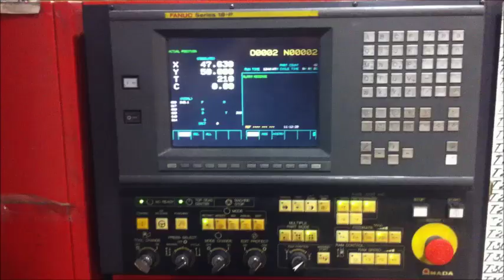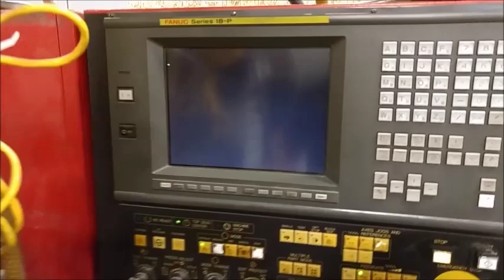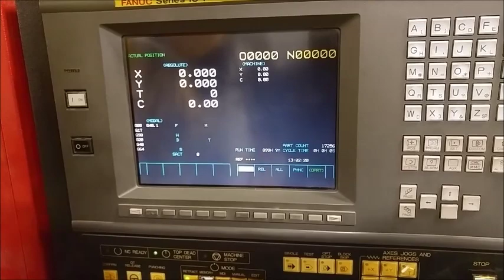Amada Vipros 255 Turret Shaft Repair step by step mecanicomp service